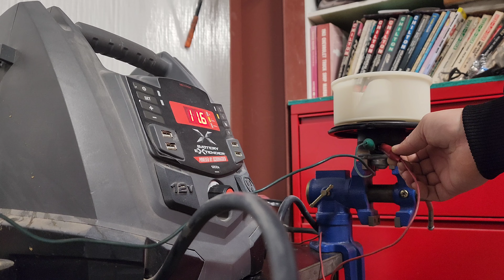Interior Restoration!! RAT INFESTATION!! Toyota Pickup 4x4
In this video, we continue bringing this Toyota back to life. After being rat infested for 20 years, we transform the interior.

SEND ME JUNK:
Salome, AZ
85348